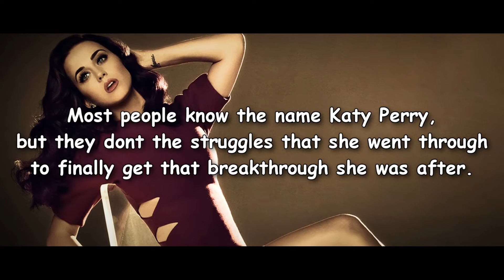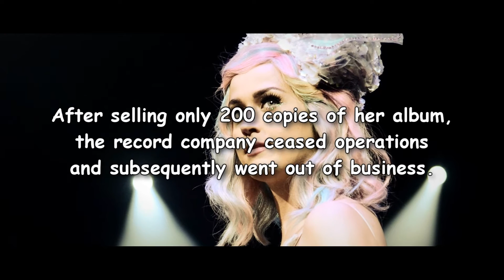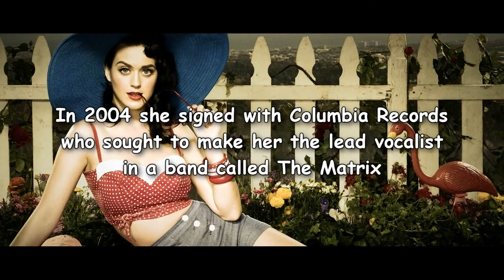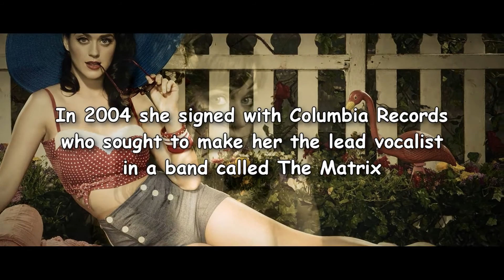Story of Struggle Life and Career Katy Perry